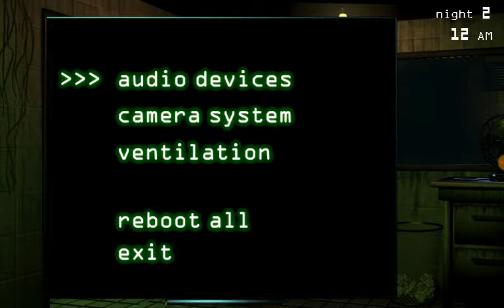Fnaf 3 spring trap scared the poop out of me😓😓😓😓😓😓😓😓😨😨😨😨😨😨😨😨😨😯😯😯😯